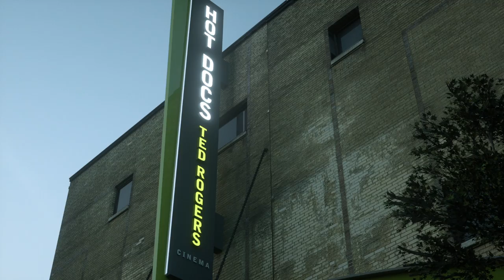Hot Docs Ted Rogers Cinema ident